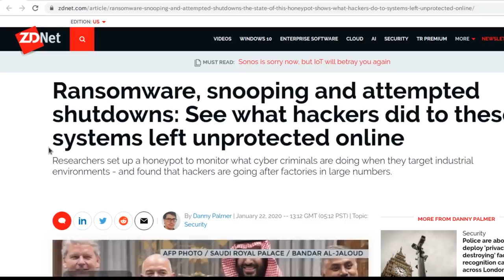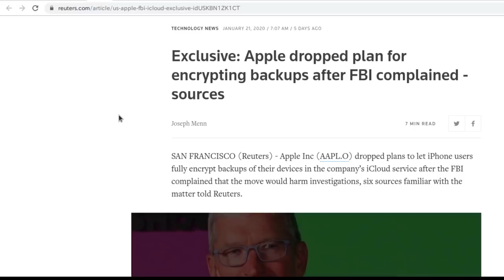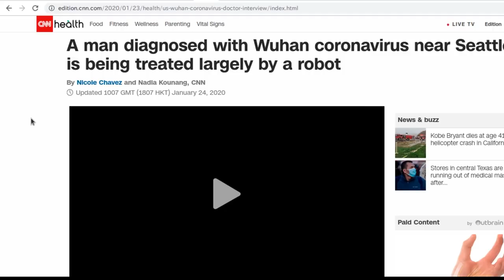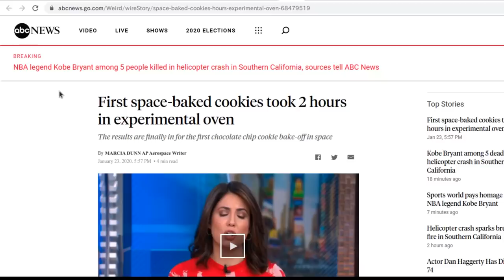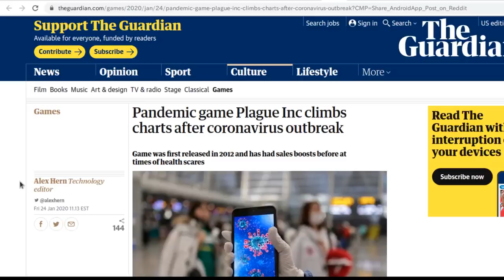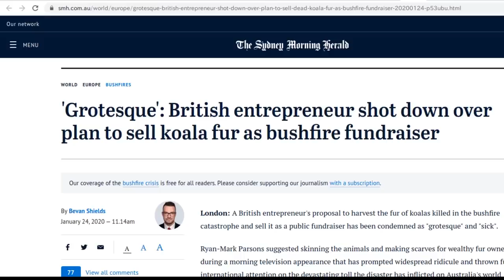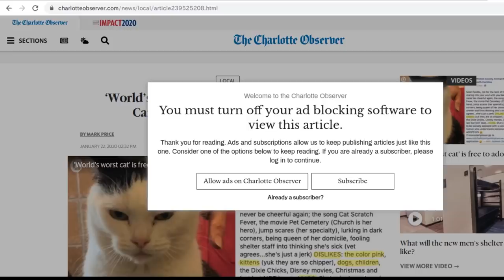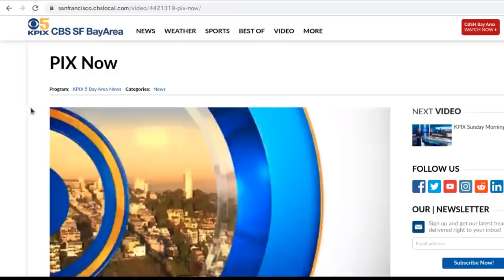Level1 News January 31 2020: A Funny Thing Happened on the Way to the Slaughterhouse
0:47 - Ransomware, snooping and attempted shutdowns: See what hackers did to these systems left unprotected online
1:49 - MDhex vulnerabilities impact GE patient vital signs monitoring devices
2:59 - Microsoft discloses security breach of customer support database
3:27 - Internet routers running Tomato are under attack by notorious crime gang
4:02 - Exclusive: Apple dropped plan for encrypting backups after FBI complained
4:49 - Hacker leaks passwords for more than 500,000 servers, routers, and IoT devices
5:33 - Facebook has trained an AI to navigate without needing a map
6:12 - IBM’s debating AI just got a lot closer to being a useful tool
6:53 - NASA's Mars rover Curiosity had an attitude problem. (But it's fine now.)
7:58 - A man diagnosed with Wuhan coronavirus near Seattle is being treated largely by a robot
9:44 - Spot the Robot Dog Trots Into the Big, Bad World
10:18 - Mr. Peanut died, apparently
12:02 - Ancient voice: Scientists recreate sound of Egyptian mummy
13:06 - First space-baked cookies took 2 hours in experimental oven
15:11 - People can be identified by the way they dance
16:27 - Pandemic game Plague Inc climbs charts after coronavirus outbreak
17:34 - Vermont bill would allow emojis on state-issued license plates
18:47 - Senators play with fidget spinners, stress balls to pass time during impeachment
20:57 - Australia fires: Koala fur should be sold for charity, says The Apprentice UK contestant Ryan-Mark Parsons
22:03 - People are really selling iguana meat dubbed 'chicken of the trees' on Facebook
23:04 - The Doomsday Clock Moves Closer Than Ever to Midnight
23:57 - 'Inside Edition' crew gets robbed while reporting on San Francisco Bay Area crime
25:44 - “World’s worst cat” up for adoption at North Carolina shelter
27:04 - Outrage after Chinese theme park forces pig to bungee jump
29:01 - 'Furries' Stop Assault Of Woman On San Jose Streets